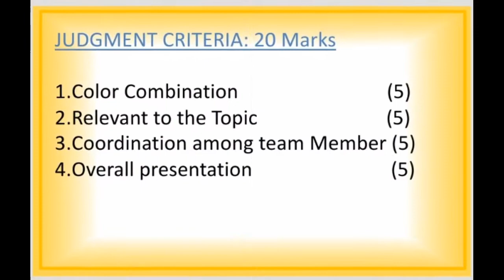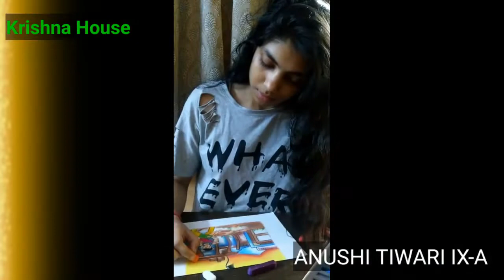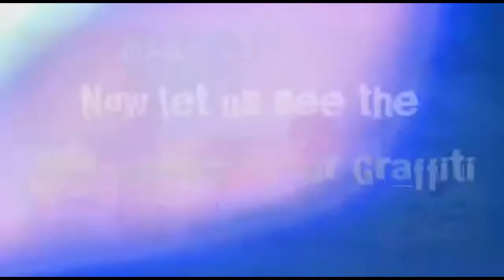INTER HOUSE COMPETITION "Graffiti on Patriotism" || Seth Andnaram Jaipuria School Ghaziabad